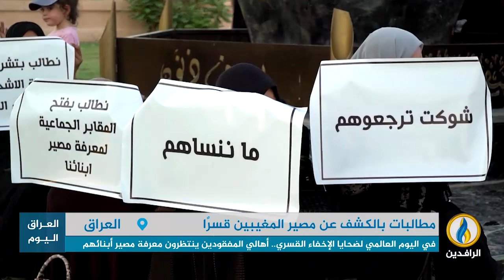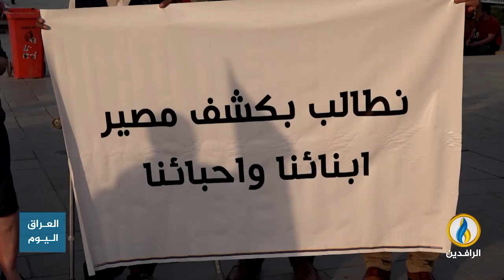تقرير | في اليوم_العالمي_لضحايا_الإخفاء_القسري.. أهالي المفقودين بالعراق ينتظرون معرفة مصير أبنائهم